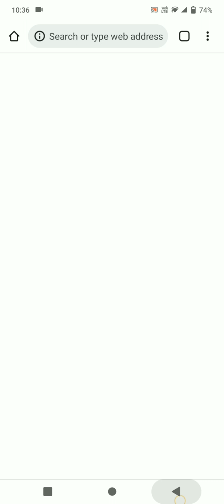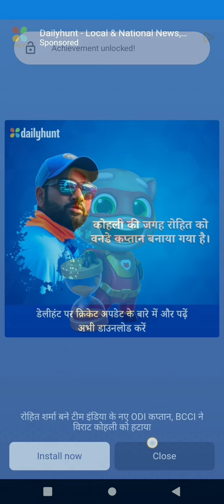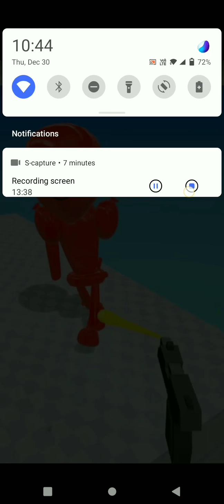tom run Hero game